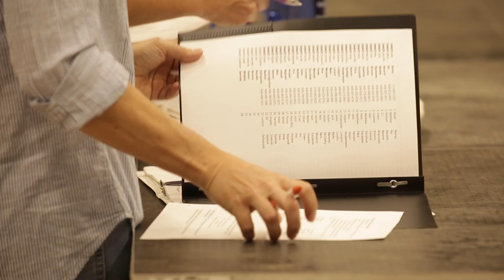68th Annual Bellarmine Mothers' Guild Fashion Show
68th Annual Bellarmine Mothers' Guild Fashion Show

Here's to the Bells, A Senior Celebration on Oct. 8, 2022 in support of Bellarmine's Direct Tuition Assistance Fund